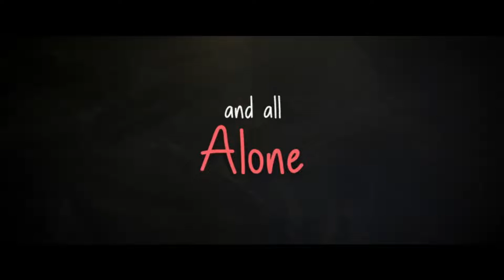Pihu _ Official Trailer _ Vinod Kapri _ Ronnie Screwvala _ Siddharth Roy Kapur _ 16th November 2018